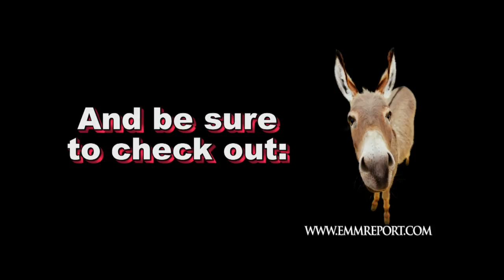tara lynn foxx